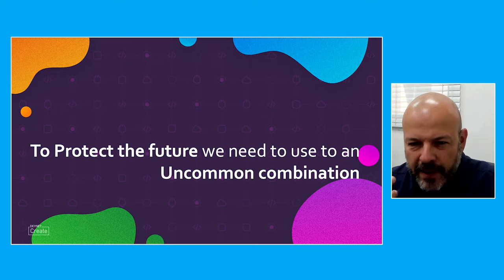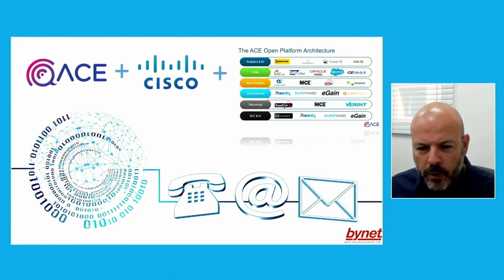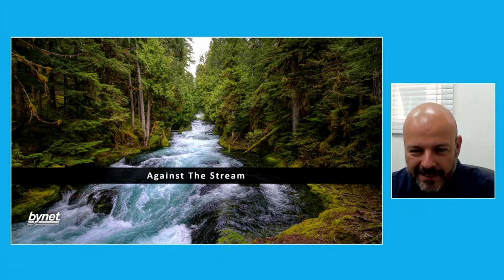DevNet Create 2021 - Cisco EMEAR South Spotlight!